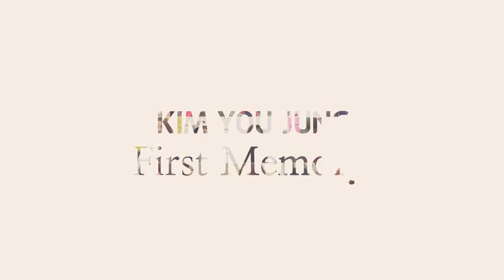김유정 Kim Yoo Jung (Fila shooting 2017)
(Source: SidusHq))